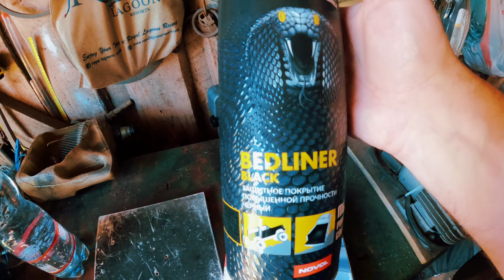Dodge bamperio padengimas Cobra